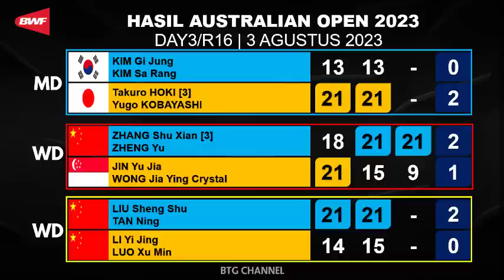Hasil Australia Open 2023 Hari ini Day3/R16: Ginting Menang!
Australia Open 2023, Jadwal Australia Open 2023 Hari ini Day 3/R16. Jadwal pertandingan BWF World Tour, Sathio Group Australia Open 2023 yang berlangsung hari ini di Day3/R16 atau di babak 16 besar hari ini. Australia Open 2023 Badminton merupakan turnamen BWF Super 500 yang berlangsung di Sydney, Australia pada 1 sampai 6 agustus 2023 dengan merebutkan total hadiah 420.000 USD
Berikut untuk Hasil Lengkap Australia Open 2023 hari ini Day1/R16, atau Jadwal Sathio Group Australia Open 2023, Serta Draw R16 Australia Open 2023
Live : Inews TV - SPOTV - BWF TV - 08.00 WIB

jadwal indonesia
hasil Indonesia
hasil Australia Open 2023
HAsil Australia Open 2023 badminton
HAsil Australia Open 2023 hari ini
Indonesia